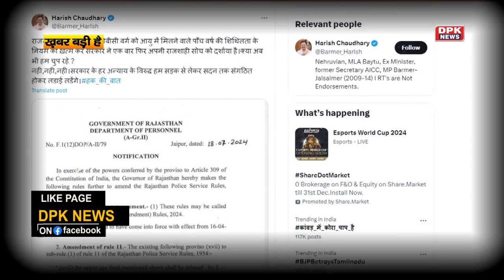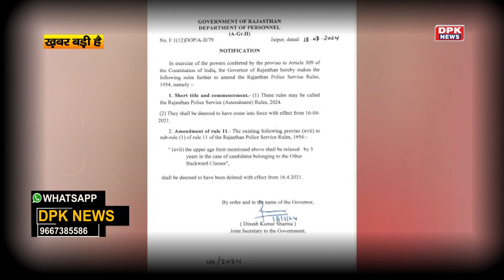भजनलाल सरकार के पुलिस सेवा में OBC को मिलने वाली 5 साल की छूट खत्म की, गरमाई सियासत